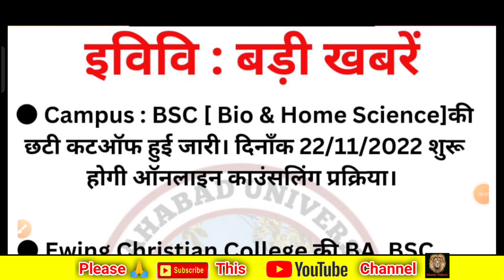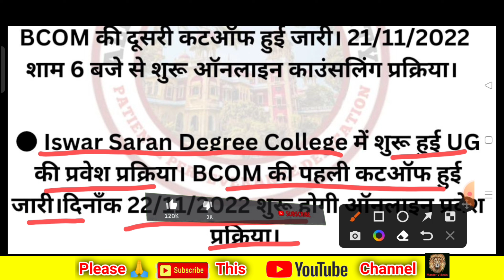इलाहाबाद विश्वविद्यालय में आज की बड़ी खबरें | ISDC , ECC college official CutOff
Videos link -

combination list

ecc

adc, allahabad university ss Khanna girls degree College